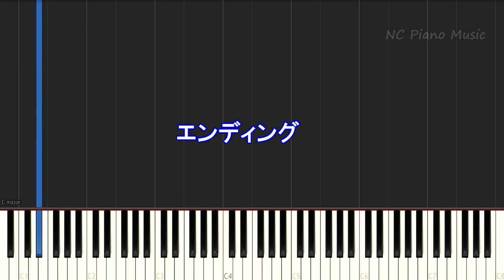【カラオケガイドあり】クリスマスキャロルの頃には / 稲垣 潤一【歌詞付きフル full 一本指ピアノ楽譜ハモリ付き】ピアノ鍵盤演奏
の2種類があります。